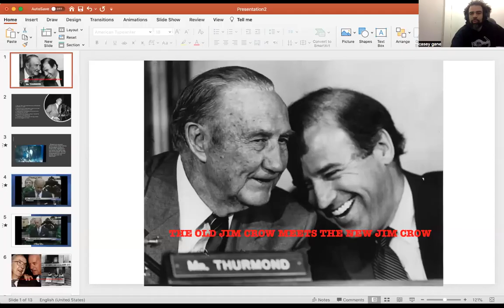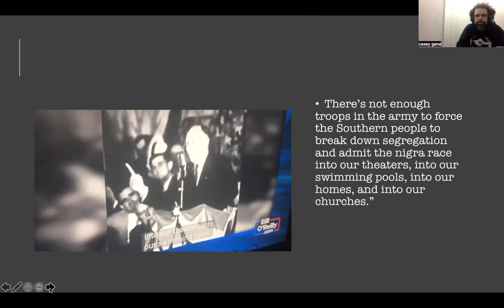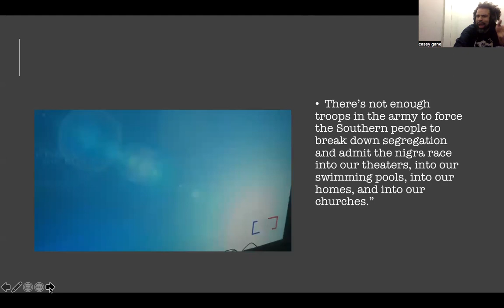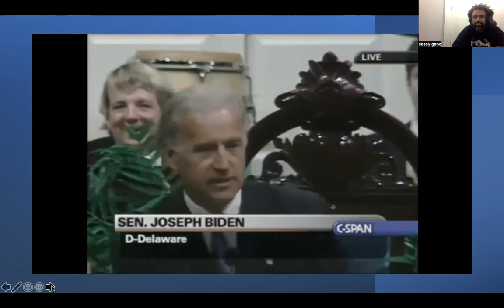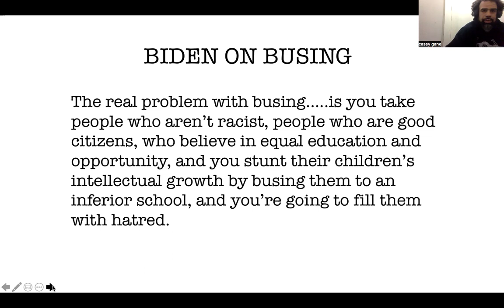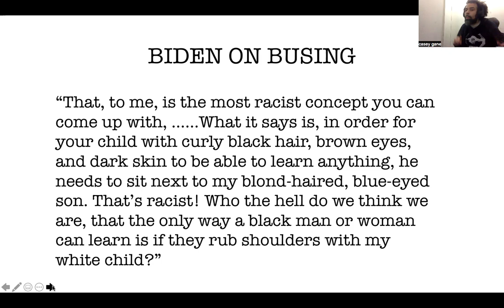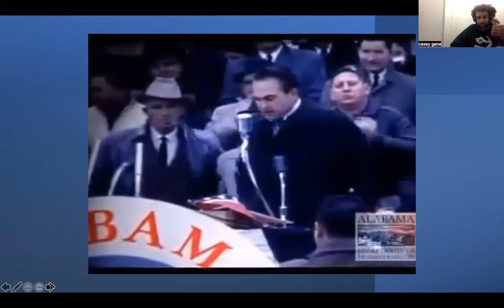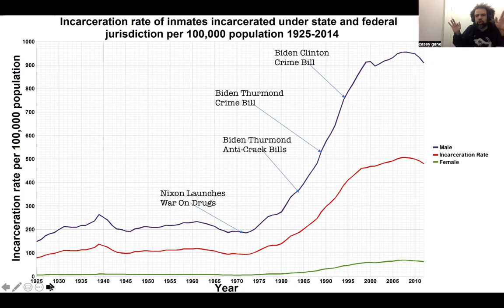Joe Biden And Strom Thurmond: The New Jim Crow Meets The Old Jim Crow-Reality Theory Episode 3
In this video I talk about Joe Biden's long friendship with Strom Thurmond, and other white supremacists, and his role in busing and in mass incarceration.